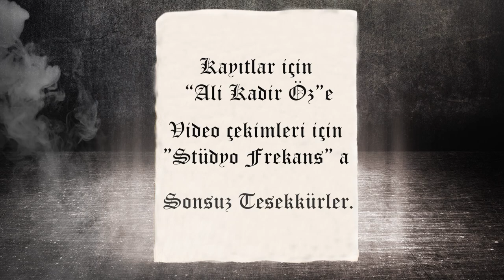Beyond Assasination Drum Playthrough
Huge thanks to "Ali Kadir Öz" for the sound recordings and "Stüdyo Frekans" for the video recordings...

You can listen to "Torn" on every digital music platforms.